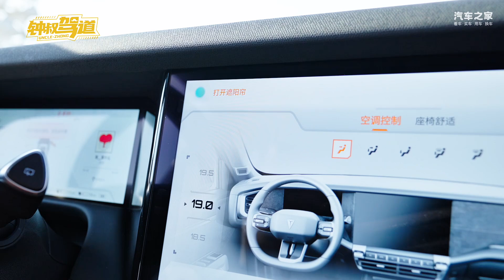增程是公路旅行的最优解？ 试驾深蓝G318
深蓝G318是一次全新的尝试。硬派的风格加上增程式的动力系统会有什么样的效果呢？